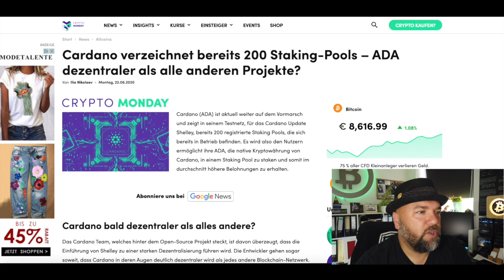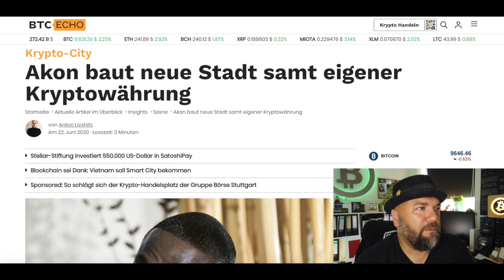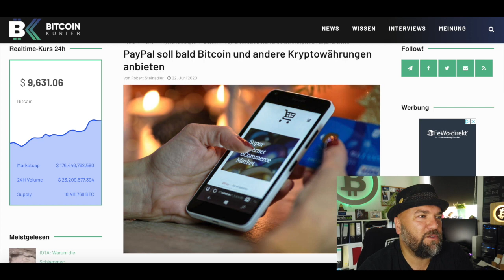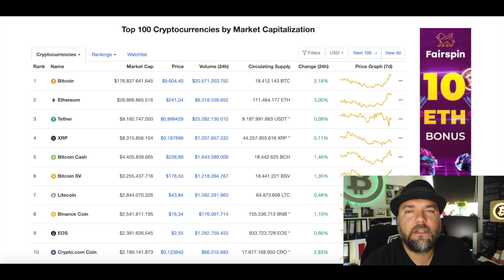#909 Cardano über 200 Staking Pools, Akon Crypto City & PayPal Bitcoin Handel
Hey Informanten,

willkommen zur Bitcoin-Informant Show Nr. 909. Heute sprechen wir über folgende Themen: Cardano verzeichnet bereits 200 Staking-Pools, Akon baut Crypto-City mit eigener Währung & PayPal soll Bitcoin und andere Kryptos anbieten

1.) Cardano verzeichnet bereits 200 Staking-Pools – ADA dezentraler als alle anderen Projekte?

Sonnige Grüsse